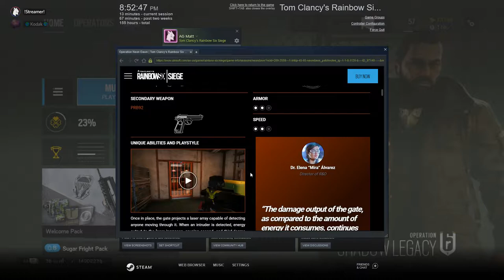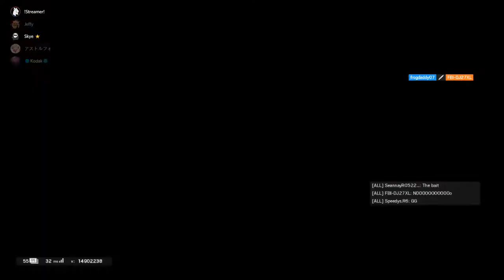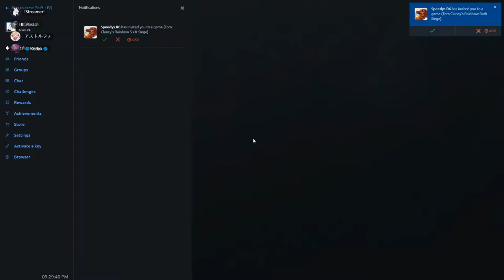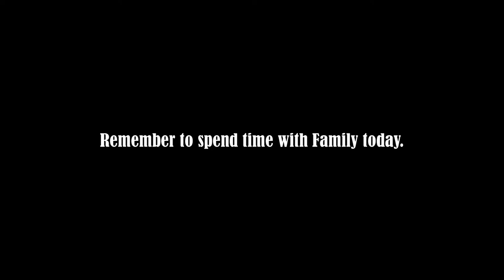Knife Fights with the FBI | Rainbow 6 Siege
Last time, we played Clubhouse with some other FBI Clan members and came back with a win. This time, the knives come out and we test reaction times in the Kafe.

Save this link in your browser for easy access